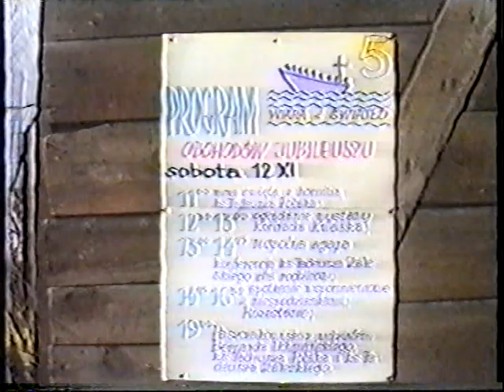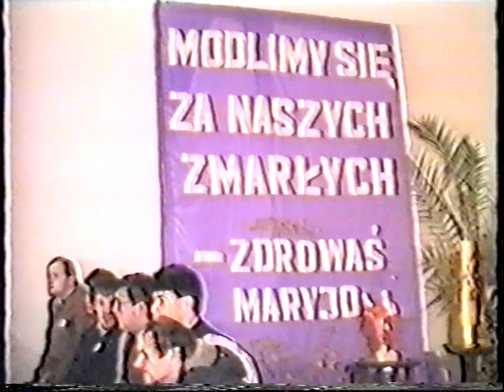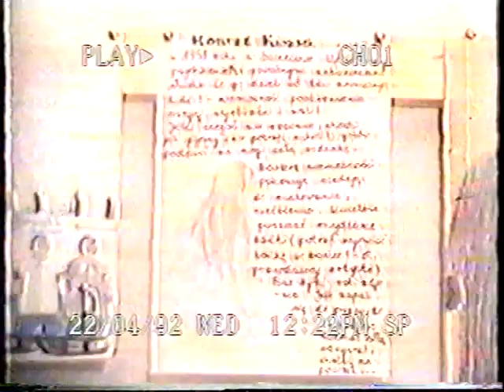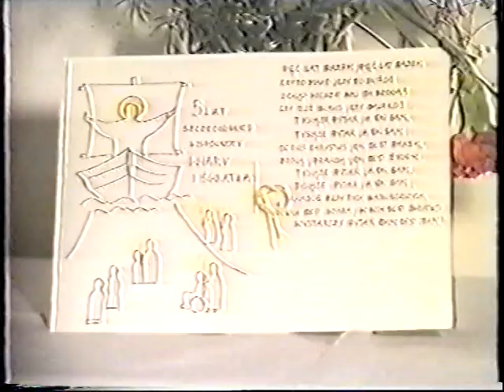Obchody 5-lecia wspólnot „WiŚ” w Szczecinie 1983-1988 - kaplica Bożego Ciała